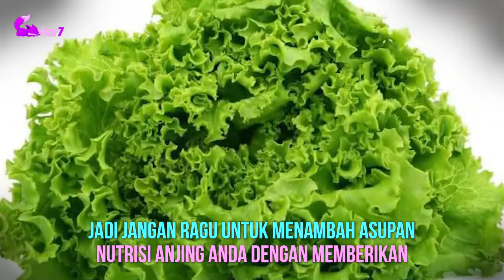15 JENIS SAYURAN KESUKAAN ANJING PELIHARAAN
Tidak seperti kucing, anjing ternyata bisa makan sayuran lho. Tapi tak semua sayuran aman dimakan anjing. Apa saja sih sayuran yang cocok buat anjing dan apa saja manfaatnya? Simak di video ini!

Team EKOR7